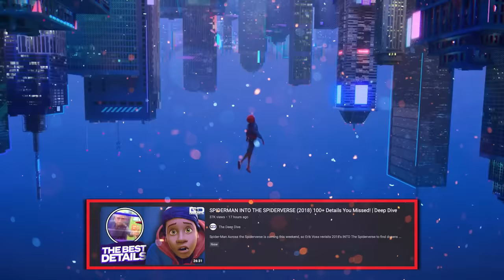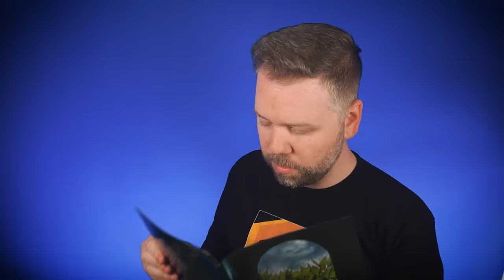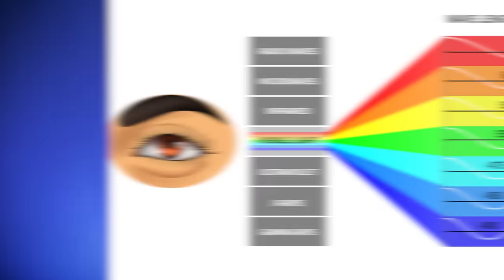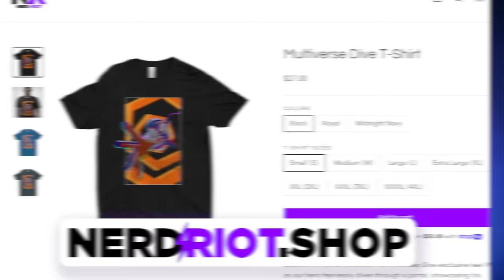Spider-Man Across the Spiderverse ENDING EXPLAINED (SPOILERS)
Spider-Man Across the Spiderverse (2023) Ending & Final Twist Explained by Erik Voss!

Spider-Man Across the Spiderverse ends with no post-credit scenes, but instead a shocking final scene that sets up the third film, Spider-Man Beyond the Spiderverse, coming in 2024. (SPOILERS ahead, do not keep reading if you haven’t seen Across the Spider-verse yet!) Miles Morales accidentally travels to the wrong universe, Earth-42, and meets his alternate self, in which he becomes The Prowler. How will Miles get out of this? And what does the Donald Glover cameo mean for the canonicity of the MCU?

Check out the recording of our live digital event available only through Friday, June 2nd. Exclusively at Moment

Comically Inclined Studios
Ladmia
LookNoHands
Karen Wang
Rick Denmon
RXJedi

Producers: Zach Huddleston & Brandon Barrick
Head of Production: John Costa
Post Production Supervisor: Riley Auskelis
Staff Editors: Drew Coombs, Joshua Steven Hurd
Editor: Aaron Carrion
Camera Operator: Dashiell Hamingson